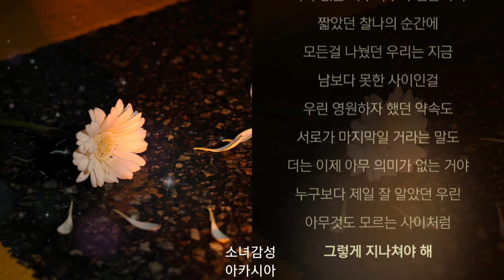시즈더데이(seizetheday), Lilkey - 사이 (Feat. 미소년) (Prod. Lilkey)